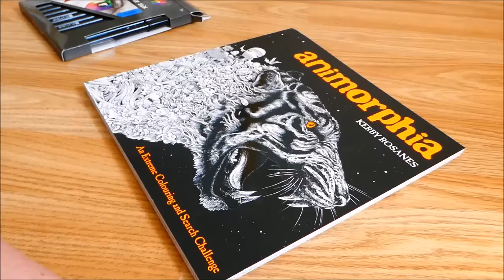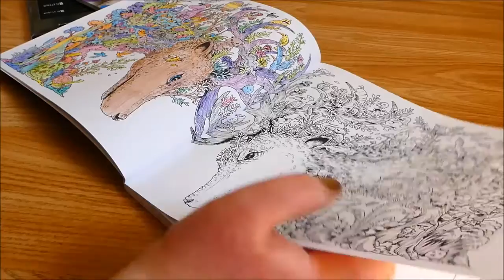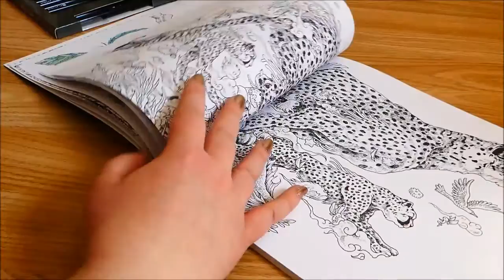ASMR ~ Colour With Me ~ Colouring in Animorphia Adult Colouring Book